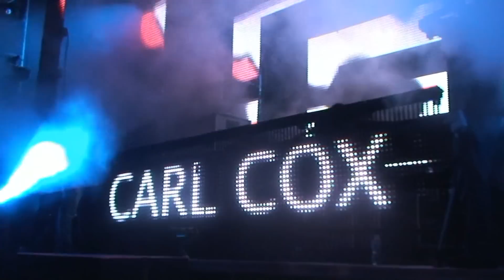(HD) (Part 3 of 12) Carl Cox - Live @ Ultra Music Festival 12 (2010-03-26)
2 hours of high-definition footage of Carl Cox's Friday night set at Ultra Music Festival 2010.
Split into 12 parts.
The entire set can be downloaded as a torrent from the links below, in one of two resolutions: